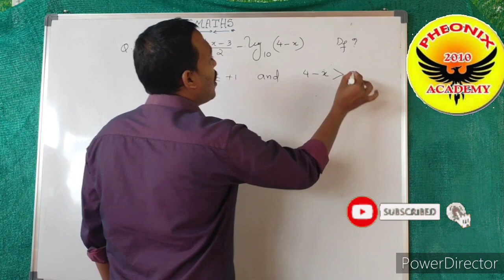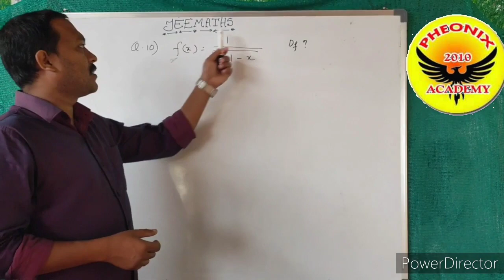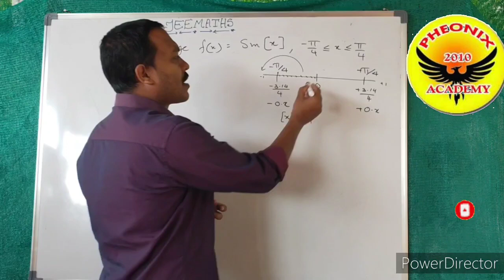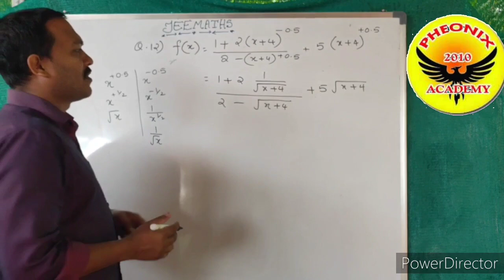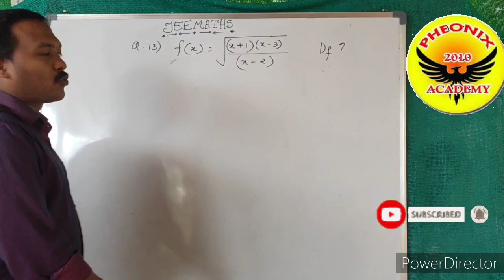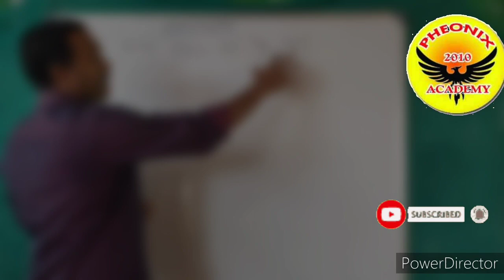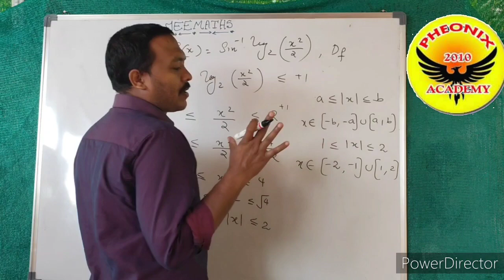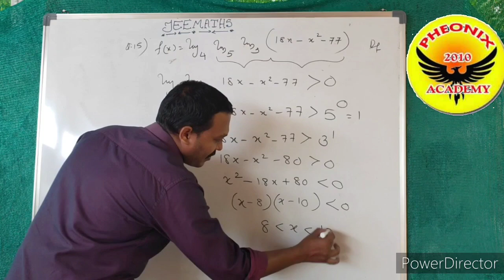Domain range part 2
JEE KEAM NATA